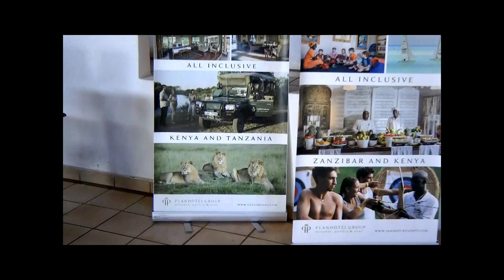Zanzibar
Hotel Sandies Mapenzi Beach.